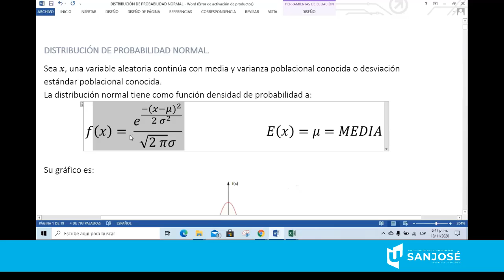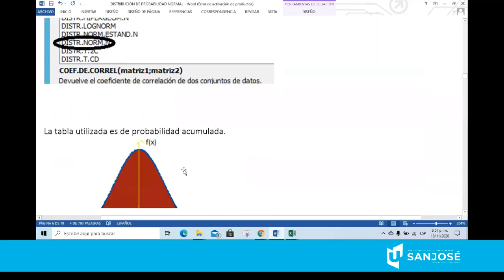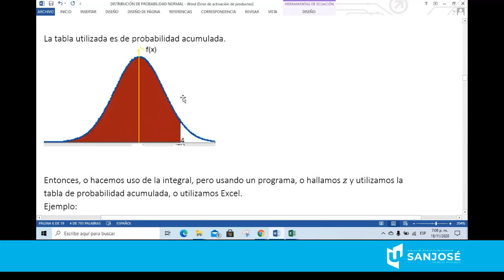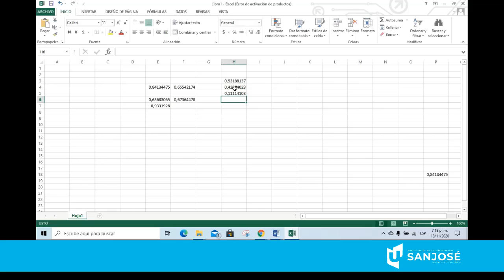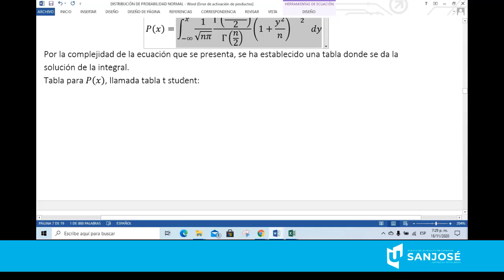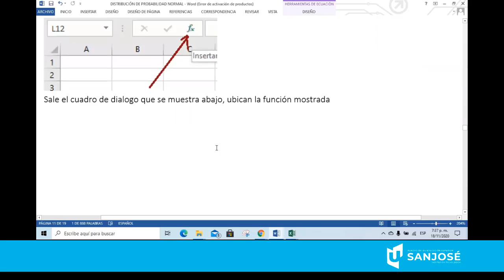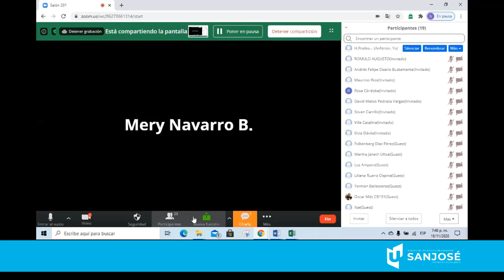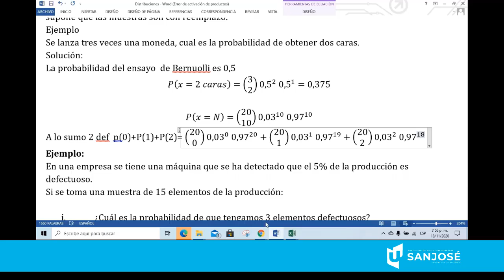PROBABILIDAD Y ESTADÍSTICA ESTADÍSTICA INFERENCIAL MODELOS DE DECISIÓN